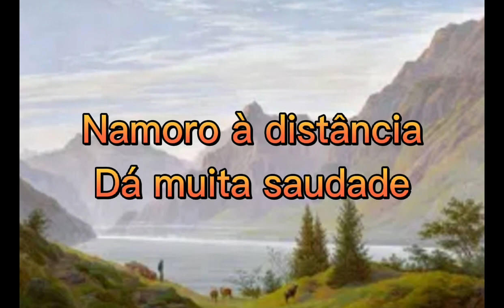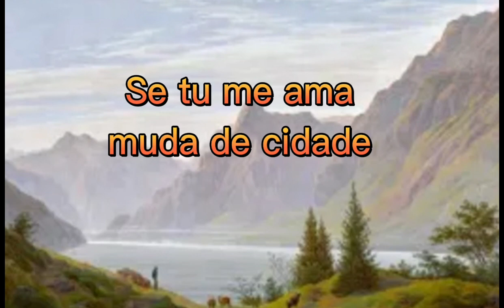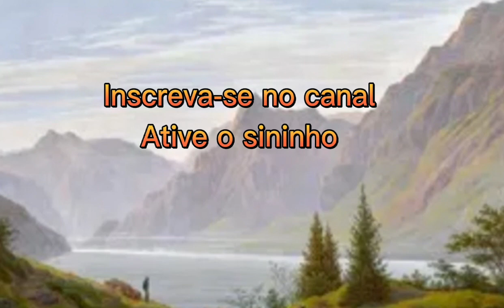Pega o guanabara ( Alazin Coreano )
Pega o guanabara
Pega o guanabara com letra
Pega o guanabara e vem
Alazin Coreano
karaoke
Bora cantar